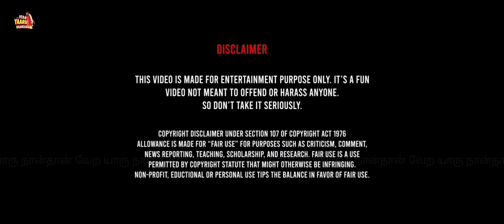Chandramukhi 2 Movie Review | Meme Troll | Ragava | Kangana | P Vasu | M.M.Keeravani | Vera Yaaru2.0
If You Like this Video Plzz